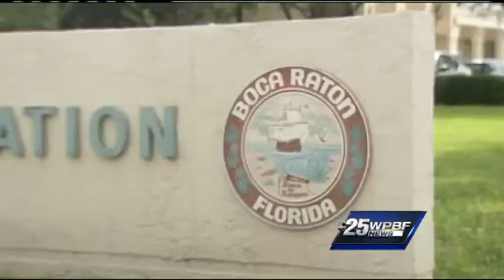Boca Raton police use digital animation to warn about holiday humbugs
The Boca Raton Police Department employed the help of the Digital Media Arts College to help create a digital animation to get their message out.